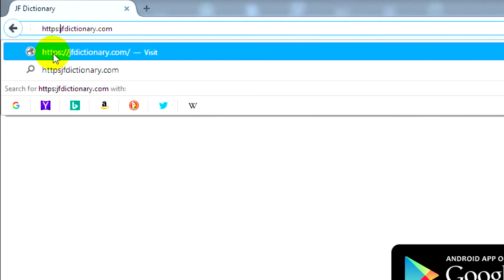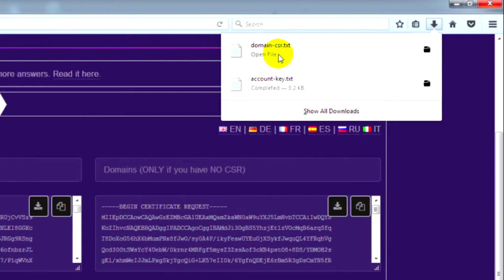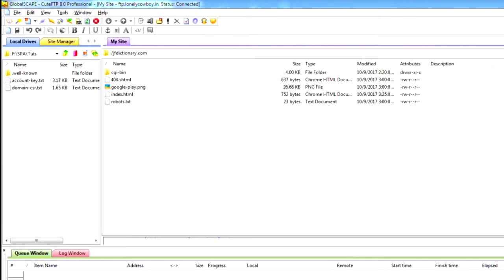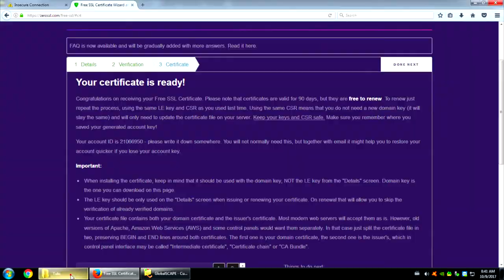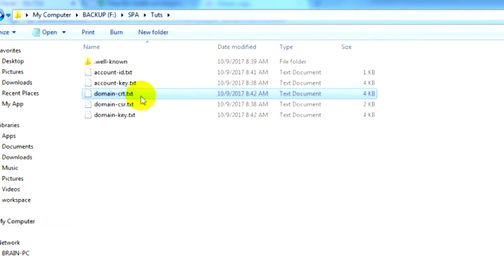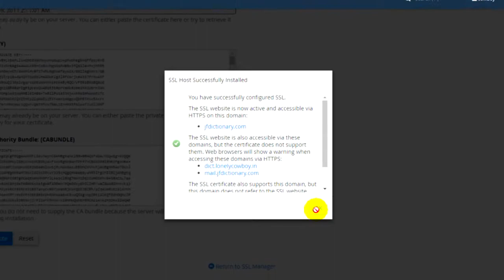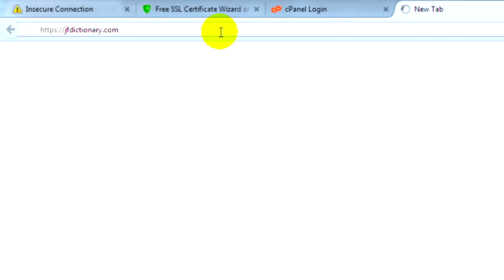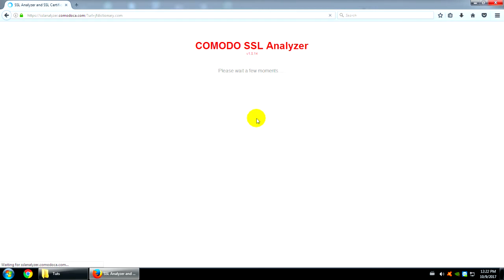Beginner's Guide: Installing Let's Encrypt on cPanel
Tutorial for my blog.